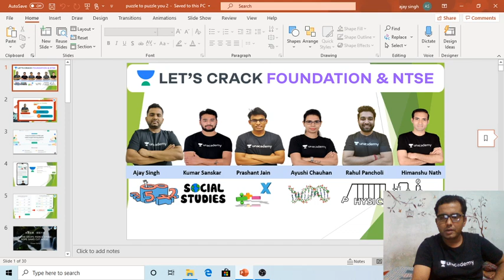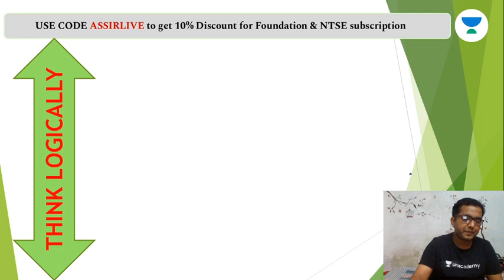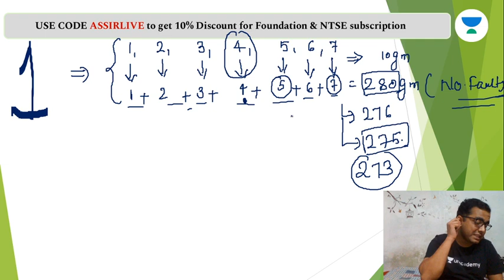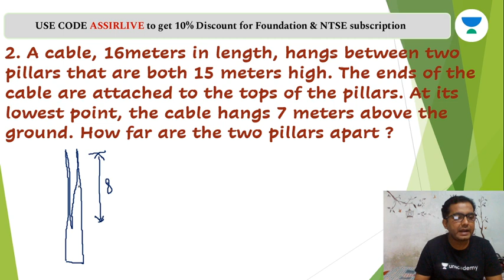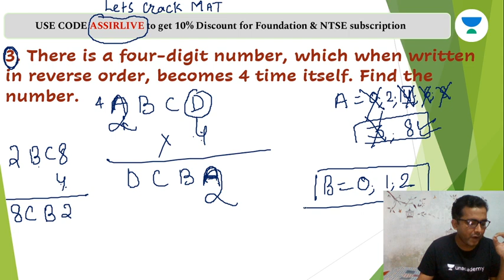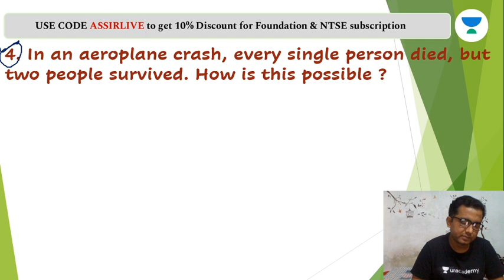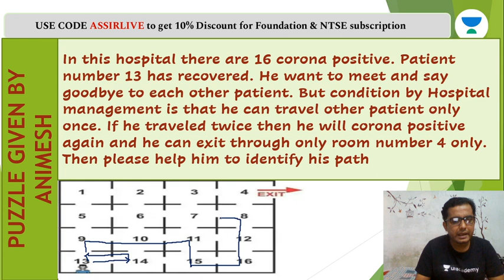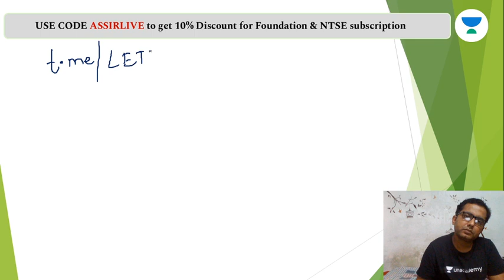Puzzles that Puzzle you Part 2 | Start your week with Some Puzzles | Foundation Course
This is a Puzzles that Puzzle you with Ajay Singh for Start your week with Some Puzzles. Here, Ajay Singh takes Start your week with Some Puzzles! He also shares his various preparation strategy which will help you to crack the exam. Watch the full playlist by Ajay Singh to know more Strategies, tips, and tricks.

Ajay Singh and more top Educators are teaching live on Unacademy.

Unacademy Subscription Benefits:
1. Learn from your favorite teacher
2. Dedicated DOUBT sessions
3. One Subscription, Unlimited Access
4. Real-time interaction with Teachers
5. You can ask doubts in the live class
6. Limited students
7. Download the videos & watch offline